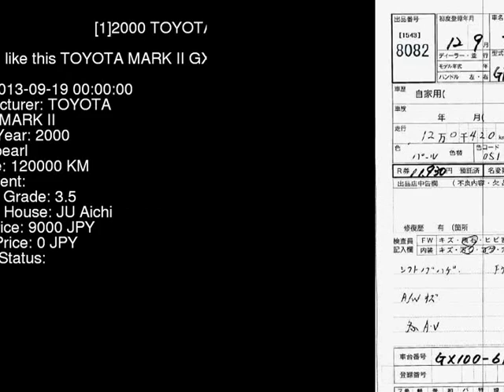2000 TOYOTA MARK II GX100 - Japanese Used Car For Sale Japan Auction Import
2000 TOYOTA MARK II  GX100 - Japanese Used Car For Sale Japan Auction Import GX100,TOYOTA,MARK_II,jdmvip,vip,jdm,cars,japan,jdmvip.com,japanesecars,usedcars Japanese Used JDM Car For Sale At Auction in Japan for Import